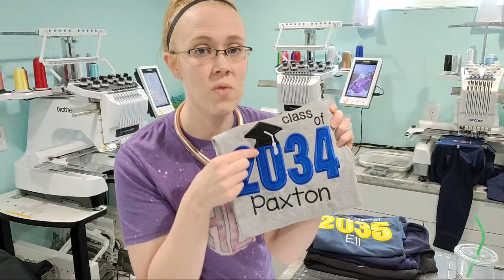🔴Embroidery Q&A and Work With Me LIVE!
If you are new here, I am Ashley and I operate TWO Etsy embroidery shops full time from my home studio. Over 3 years ago, I traded in my RN job and stethoscope to stay home and operate my businesses full time when I could no longer keep up with both! Now I have a beautiful little girl at home with me that keeps me busy alongside my shops.

Links for supplies:
Heat N Bond Lite
Embroidery Scissors
Sewing Clips
Ironing Pad
Over the Door Organizer (Scrap Fabrics)
MagnaGlide Bobbins (For Multineedles)
Similar Lightbox
Teflon Sheets
Floral Thank You Stickers
Plain Thank You Stickers
Cute PolyMailers
Dymo 4XL Label Printer
4x6" Refill Labels

Stabilizers:
TearAway ROLL

KingStar Thread: EmbStore.com
MetroPro Thread: Metroemb.com

Blank Suppliers:
ArbBlanks.com
Blanksboutique.com
AJBlanks.com
Lovethatcotton.com
Sanmar.com (For Fleece/Athletic Jackets, Adult Shirts, Caps, etc)

Etsy shops:
CV Kids
CV Monograms (Our nurse shop!)